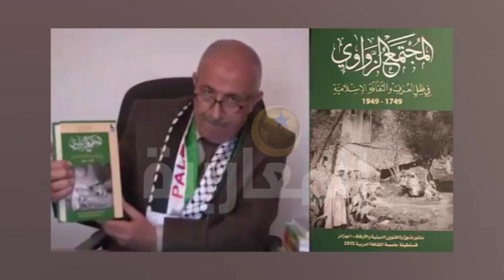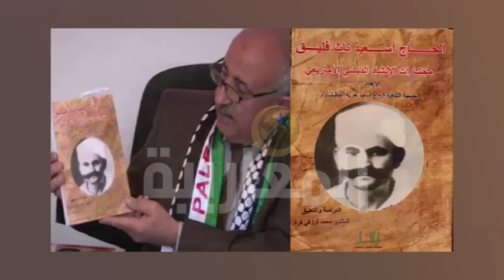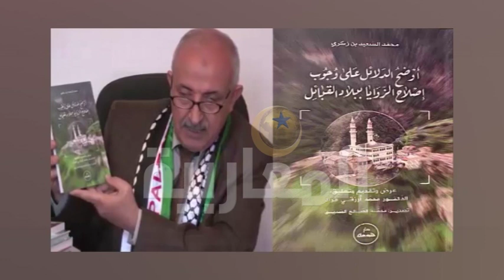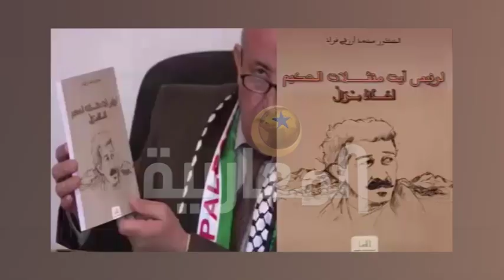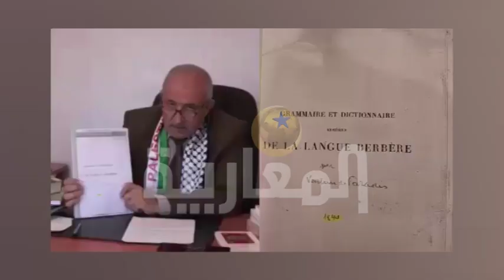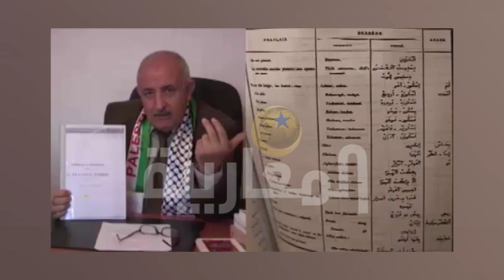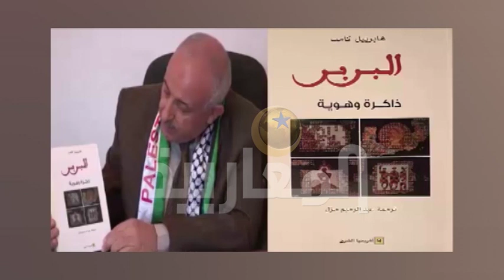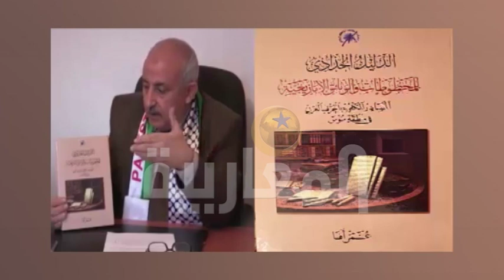أ. أرزقي فراد: الأمازيغية لنا.. والعربية لنا.. والجزائر تسعهما